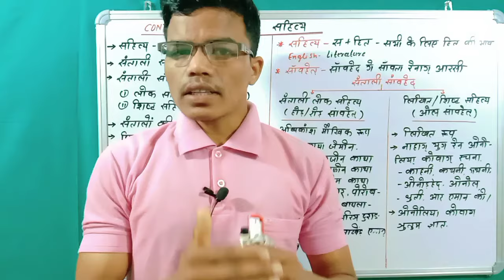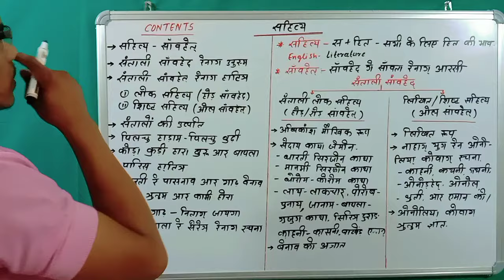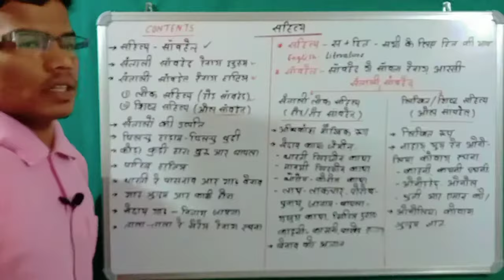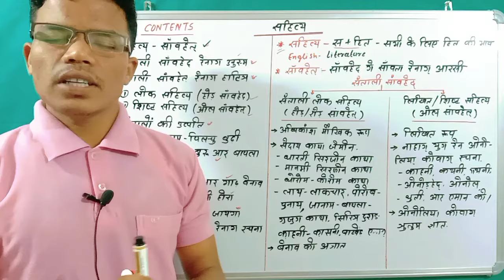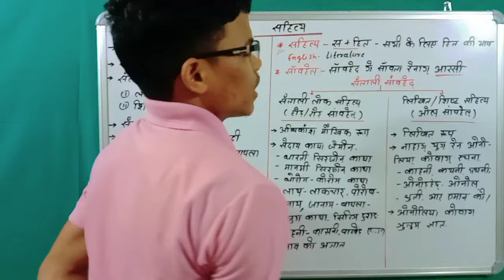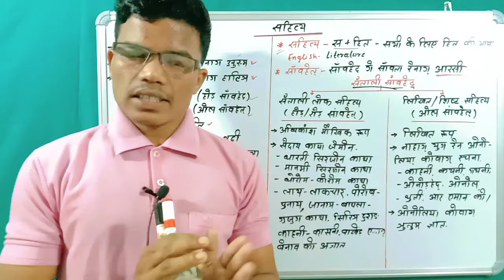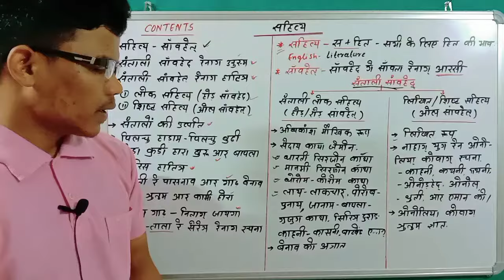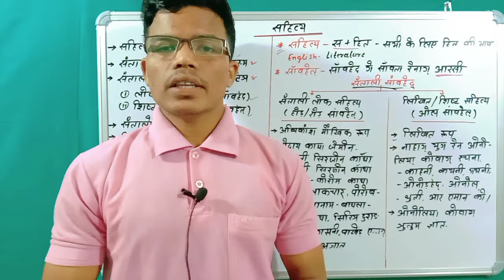Santhali Loksahitya Part-1 (संथाली लोक साहित्य) JSSC(CGL/EX CONS.) JPSC, UPSC, JH. HS TEACHER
Santhali Loksahitya Part-1 (संथाली लोक साहित्य) JSSC(CGL/EX CONS.) JPSC, UPSC, JH. HS TEACHER By- Hansda Sir